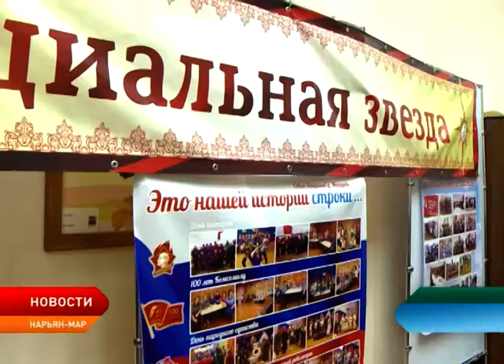Подведены итоги конкурса «Социальная звезда»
В Нарьян-Маре объявлены имена победителей конкурса «Социальная звезда». В рамках состязаний также были названы самые активные представители ветеранских объединений.